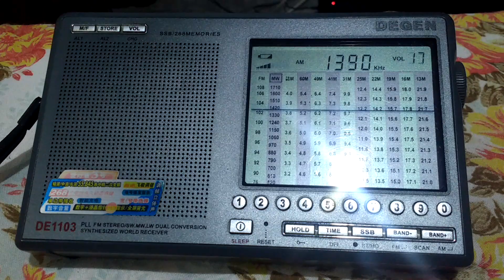1390 AM Educadora de Bragança, PA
Escuta realizada em 18/02/2019, às 22:26 BR (01:26 UTC).

Mais uma que infelizmente está em fase final de migração para FM. Essa frequência será desligada pra sempre e não será mais possível escutá-la pelas ondas médias, nós que moramos longe, pois FM tem uma cobertura muito regional. É lamentável. 😔